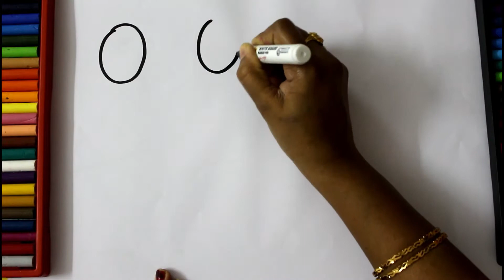Learn Numbers 1 to 9 with Flowers for Kids and coloring pages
Hi
In this Drawing video, let us Learn Numbers 1 to 9 with Flowers for Kids and coloring pages.